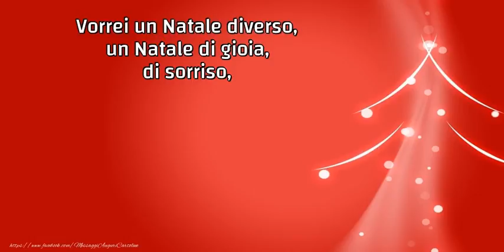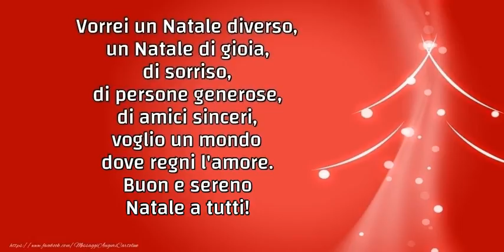Buon e sereno Natale a tutti!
Vorrei un Natale diverso, un Natale di gioia, di sorriso, di persone generose, di amici sinceri, voglio un mondo dove regni l'amore. Buon e sereno Natale a tutti!